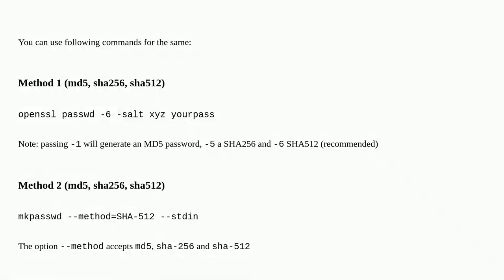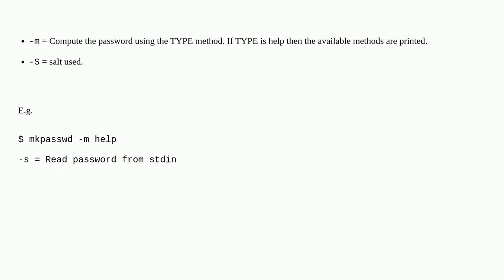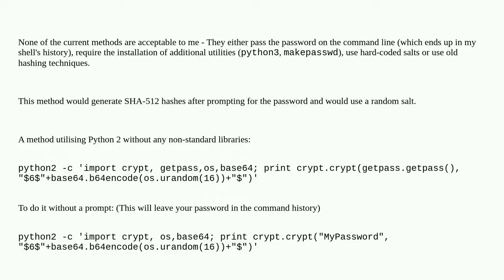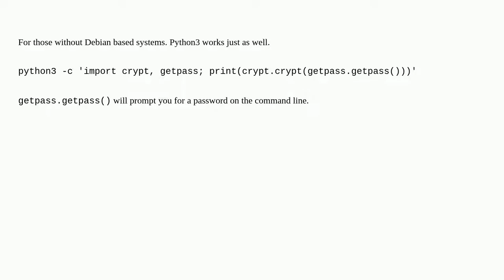Manually generate password for /etc/shadow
A special thanks goes out to the community

  shadow password linux